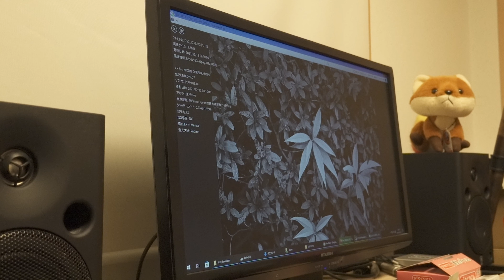Z7でモノクロチャレンジしてきた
カラーとは違って、えらい難しい。